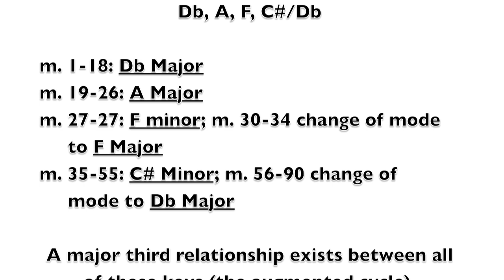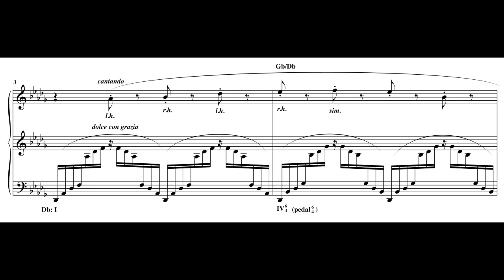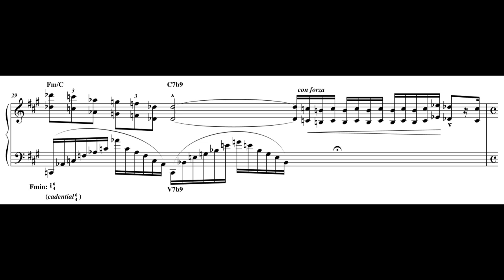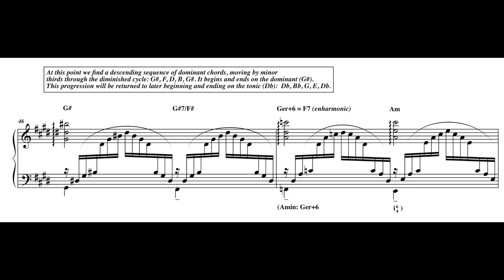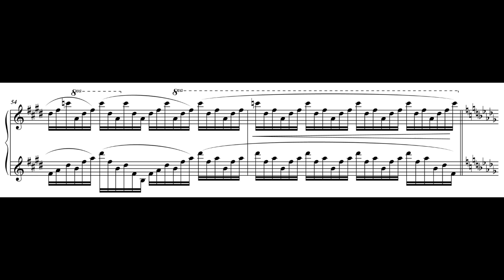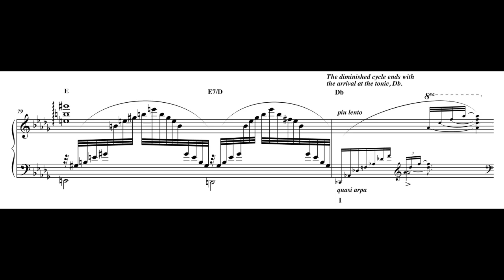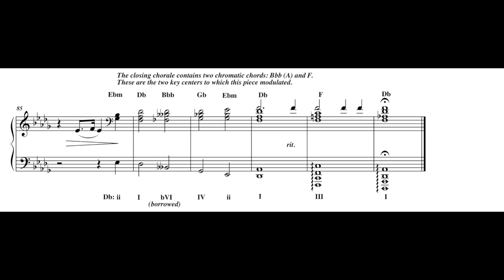Analysis: Liszt- Un Sospiro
One small error in the text description at the beginning of this video.  It should read that the piece is in F minor from m. 27-29, and not from m. 27-27.

Recordings used by permission from Lincoln Mayorga.